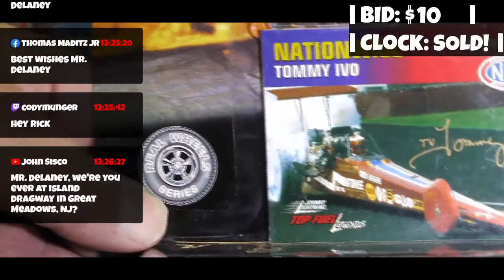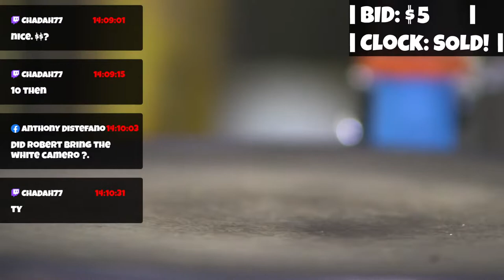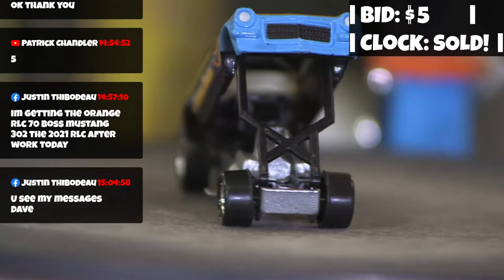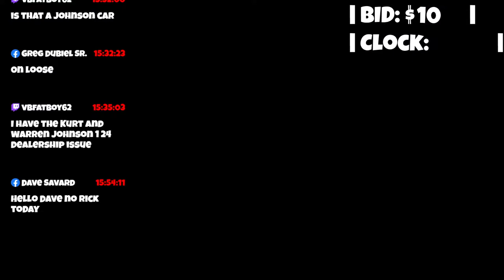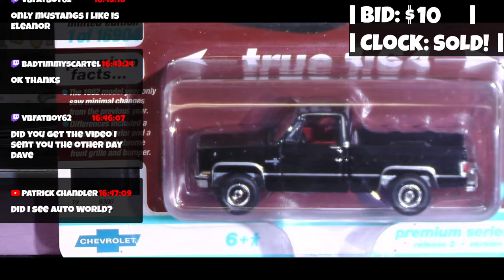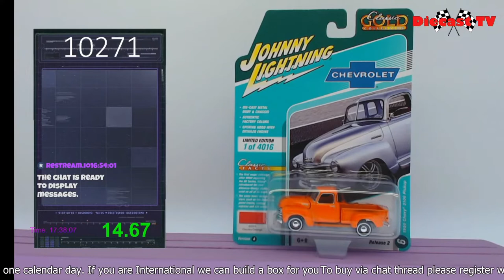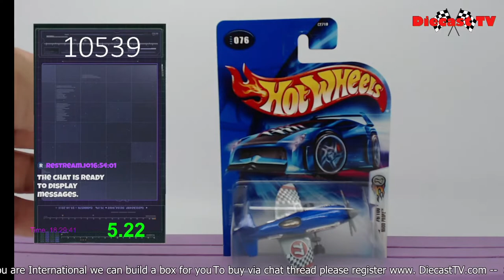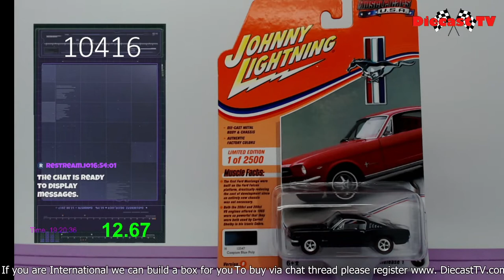Welcome To Diecast Tv !!!!!